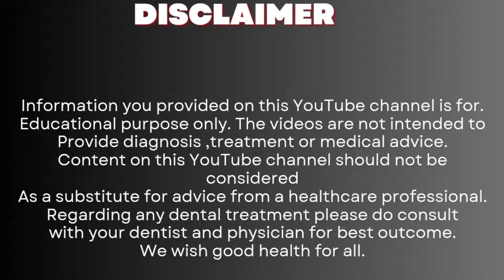मसूड़े नीचे जाने को रोकने के घरेलू तरीके | Home Rremedies To Prevent Receding Gums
मसूड़े नीचे जाने को रोकने के घरेलू तरीके | Home Rremedies To Prevent Receding Gums | कई लोगों को ब्रश करने के दौरान मसूड़ों से खून आने की समस्या देखने को मिलती है। दरअसल, यह मसूड़ों में सूजन का ही एक लक्षण है। इसके अलावा मसूड़ों में सूजन होने के पश्चात लोगों को इसमें दर्द होता है और दांत ढीले होने लगते हैं। साथ ही दांतों में सेंसिटिविटी महसूस होने लगती है और मुंह से बदबू भी आने की समस्या देखने को मिलती है। आपके ओरल हेल्थ में अगर ऐसी समस्या देखने को मिल रही है तो सावधान हो जाएं, क्योंकि यह आपके दांत और मसूड़ों के लिए बहुत हानिकारक साबित होगा।
Oil Pulling
maalish
namak

मसूड़ों में सूजन की समस्या का यदि समय पर उपचार नहीं किया जाता तो यह गंभीर रूप धारण कर सकता है। जैसे पायरिया या पेरियोडोटाइटिस (Periodontitis)। यदि ब्रश करते वक्त या ब्रश करने के बाद दाँतों से खून निकलना और दर्द होना। इसी प्रकार मसूड़ों में सूजन पेरियोडोटाइटिस (Periodontitis) का भी संकेत हो सकता है। इसमें मसूड़ों के सॉफ्ट टिशु तथा दाँतों को सहारा देने वाली हड्डी को क्षति पहुँचती है जिसके कारण दाँत ढीला होकर गिर जाते हैं या दाँतों के बीच खाली स्थान बन जाता है।
हमारे शरीर में पोषक तत्वों की कमी की वजह से भी मसूड़ों में सूजन आने लगती है जिससे व्यक्ति को काफी समस्याओं का सामना करना पड़ता है। मसूड़ों में सूजन का एक और कारण मुँह में होने वाला संक्रमण भी हो सकता है। इस संक्रमण के कारण मसूड़ों में सूजन के साथ-साथ दर्द भी होने लगता है।